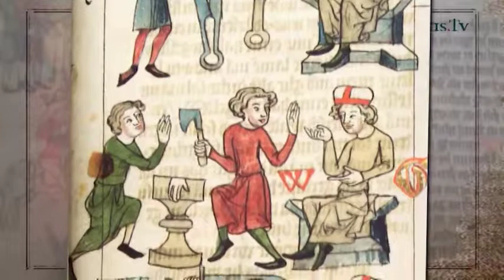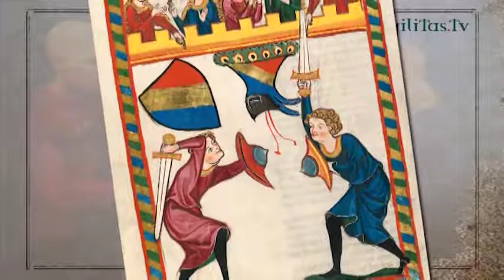Sword and Shield Historical Introduction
Agilitas.tv Sword and Shield
Basic principles and technique of medieval buckler combat.

For centuries, unarmored combat with the sword and a small shield, or buckler, was one of the most wide spread martial arts of medieval and Renaissance Europe. Based on medieval treatises and years of martial arts practice, Roland Warzecha und Tobias Wenzel offer an introduction to this fascinating fighting art. Step by step, the viewer will be guided through fundamental basics, such as body mechanics, tactics and fencing theory. The underlying concepts of historical technique are demonstrated and explained in detail.

This DVD is the ideal starting point for your personal training with sword and buckler. It also provides useful insights and cutting edge research for the seasoned practitioner of Western martial arts.
In addition, the authors present protective gear and training weapons appropriate for safe swordplay. As a bonus, the DVD contains unedited sequences of competitive free play as an example for modern sparring with sword and buckler.

Instructors:
Roland Warzecha
Martial arts education in escrima-based UCC. Western martial arts since 2003. Founder member of „Hammaborg – Historischer Schwertkampf e.V.”. Member of HEMAC (2007) and CFAA (2011).
Tobias Wenzel
Instructor for sword & shield as well as pollaxe at „Hammaborg – Historischer Schwertkampf e.V.”. Member of HEMAC since 2008.